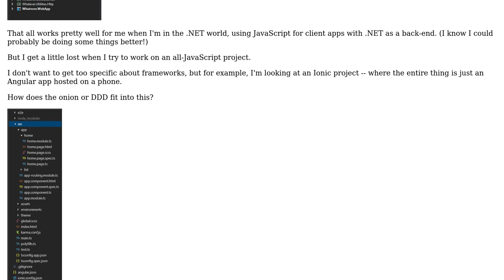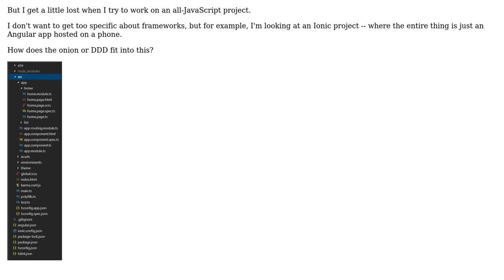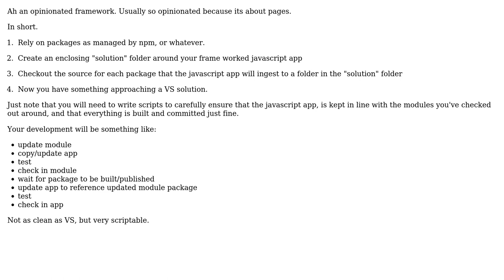Software Engineering: DDD / Onion architecture in JavaScript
With thanks & praise to God, and with thanks to the many people who have made this project possible! You are responsible for your own actions.